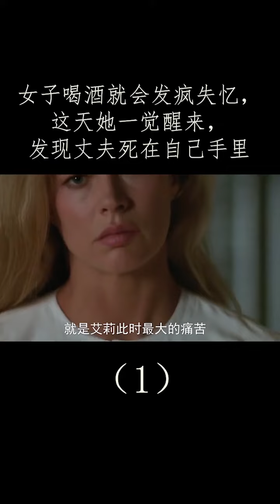《辣手美人心》1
著名的精神病理学家艾萨卡·巴里在为迪安娜·贝勒治疗中认识了她的姐姐，美丽的海丝·埃文思，并爱上了她。在一次情绪失控下，海丝用器械误杀了自己的丈夫。艾萨卡四处奔走，在法庭上竭力为海丝辨护。然而，艾萨卡渐渐发现自己成了一个阴谋的工具